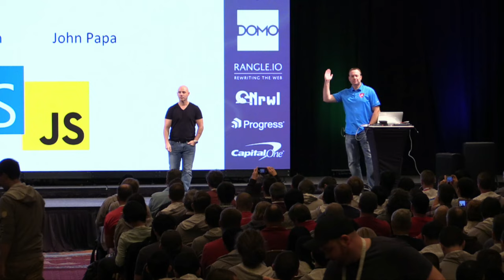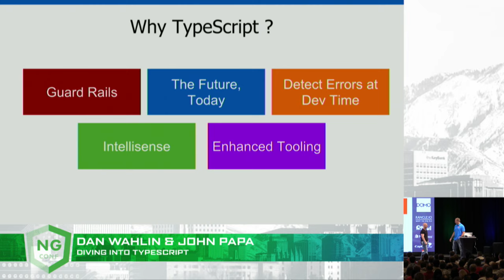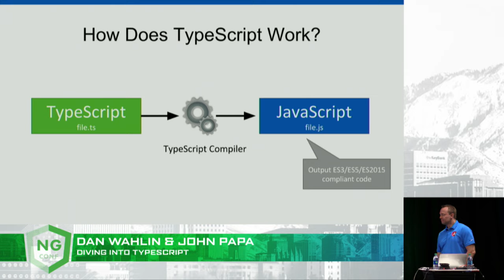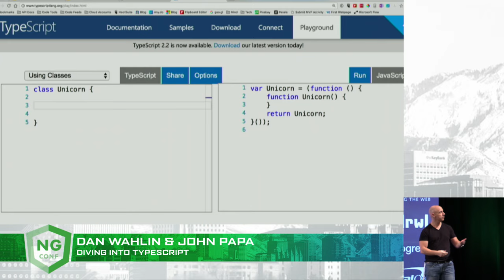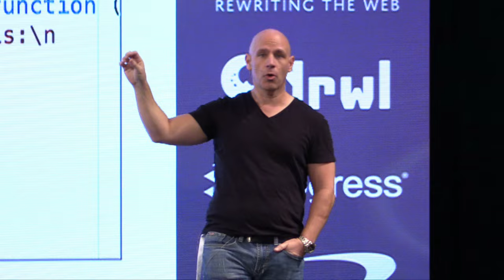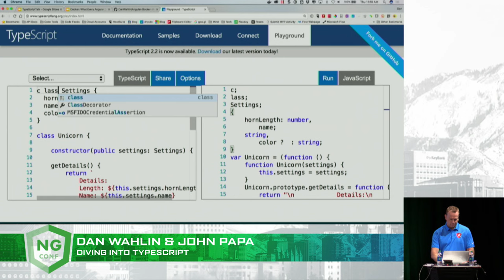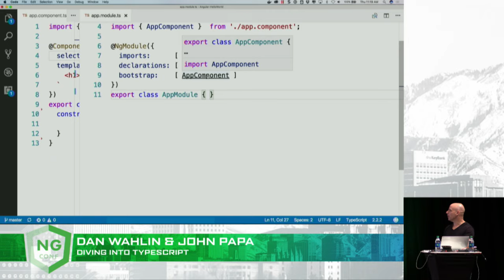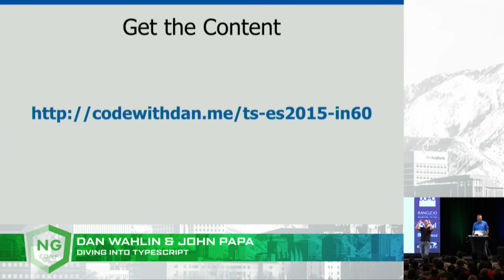Diving into TypeScript - Dan Wahlin & John Papa